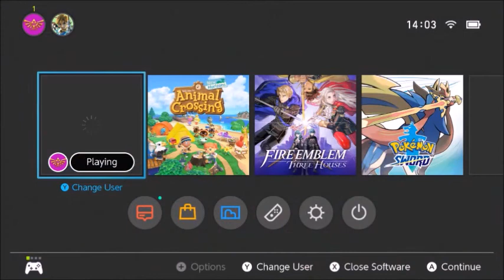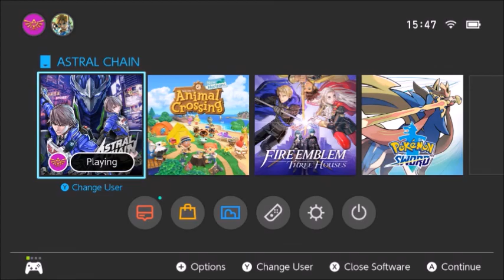STRESSFUL BUT AWESOME | Astral Chain - Part 1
CA's here with something new! I'll finish Three Houses eventually, but I needed something new to do, and Astral Chain is DELIVERING.
(Side note - there were technical difficulties with this one. I edited past it the best I could, but please take pity on me and my poor slow laptop. The next episode seems to be fine.)